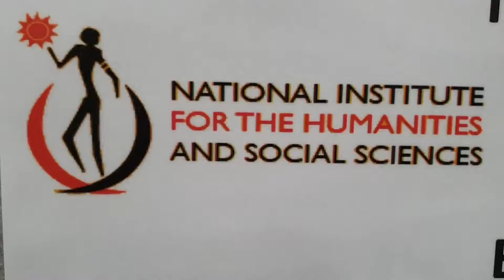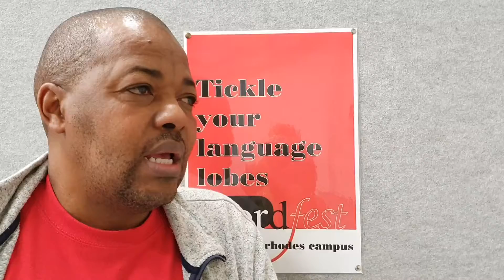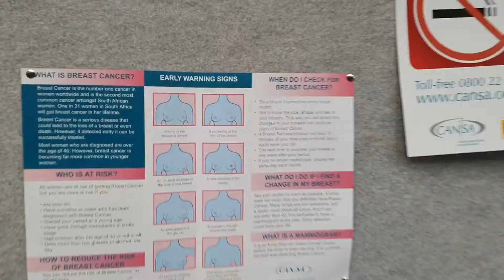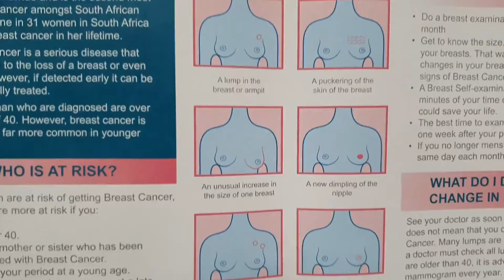Wordfest's Sonwabile Mecane and CANSA's Nomvuyo Gqgito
LECTURE | Braveheart With Red Lipstick

Author Kazeka Kuse-Mashologu took up the fight against breast cancer, not armed with medical aid. This is the story of her journey.

Kuse was meant to attend Wordfest to launch her book Braveheart With Red Lipstick, but sadly she passed away from cancer. Wordfest took the decision not to cancel  her event but instead run it as a lecture in her honour, to remember her life and her gallant fight against cancer. CANSA's  Nomvuyo Gqgitole delivered the lecture

This video features Wordfest co-ordinator Sonwabile Mecane and Gqgitole.